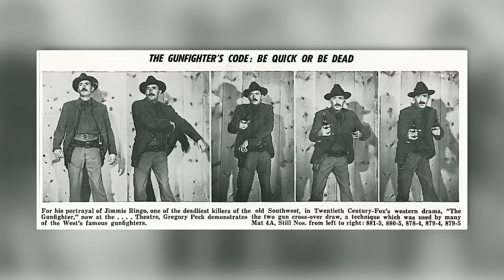Johnny Ringo's LAST Stand: Suicide, Murder, Or Wyatt Earp's Revenge?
Unravel the mysterious life and death of Johnny Ringo, a legendary figure from the Wild West. Join us as we explore the unsolved mysteries surrounding his passing and delve into the theories surrounding his demise. Was it suicide, murder, or a personal vendetta? Find out in this captivating video.